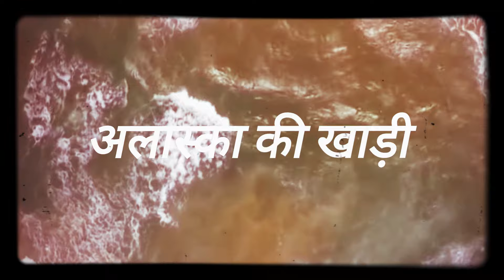दो ऐसे समुद्र जो मिलकर भी नहीं मिलते